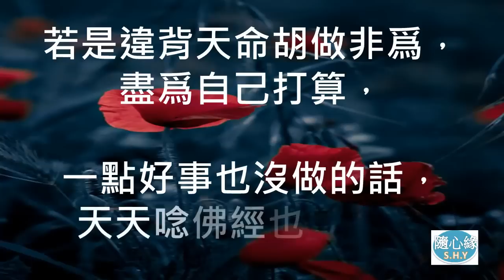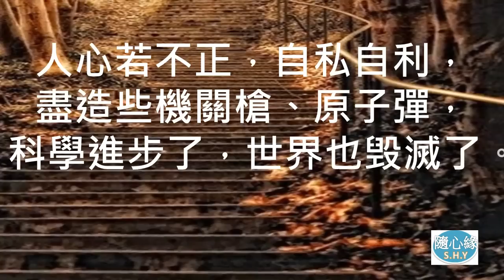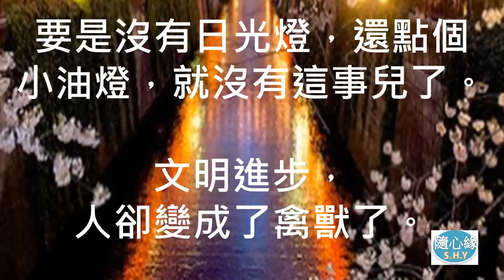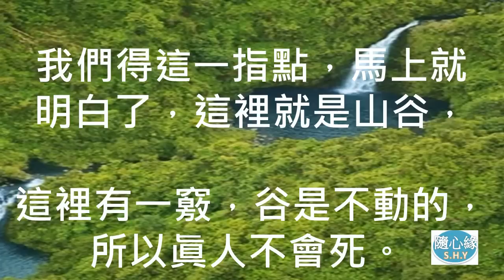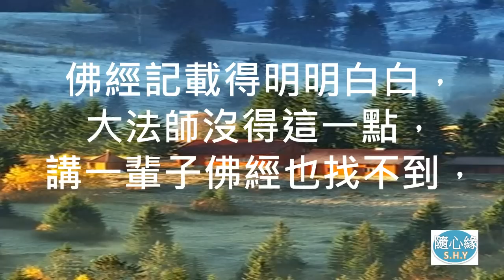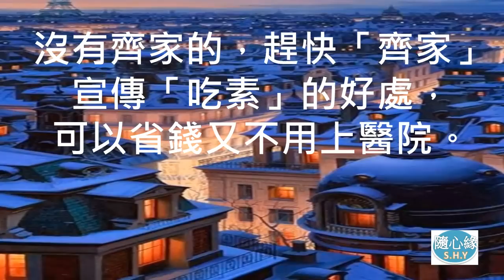26【白水聖帝慈悲－性理心法】恭祝白水聖帝成道20周年，一代宗師，今世孔子，春風化雨希聖賢，悠悠白水注人間，讓我們緬懷聖德，哲人不遠！—隨心緣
26【白水聖帝慈悲－性理心法】恭祝白水聖帝成道20周年，一代宗師，今世孔子，春風化雨希聖賢，悠悠白水注人間，讓我們緬懷聖德，哲人不遠！—隨心緣